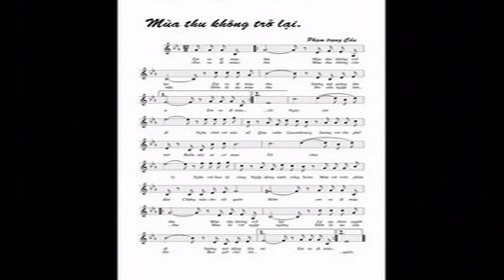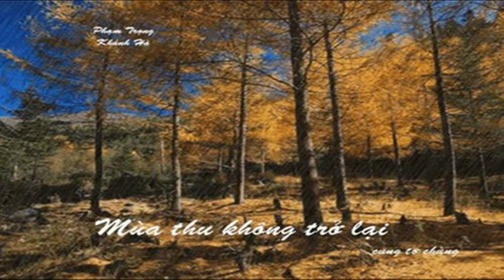Mua Thu khong tro lai